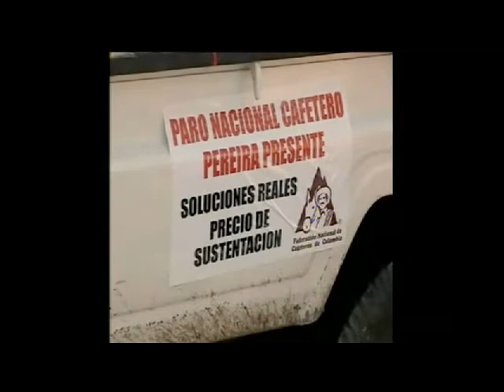Debate 360: Paro Cafetero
Debate 360 Grados: ¿Qué pasa con el Paro Cafetero? ¿Influenciados por partidos políticos? Invitados: Aurelio Suárez, Alberto Abello, Ancízar Marroquín, Jose Roberto Acosta.